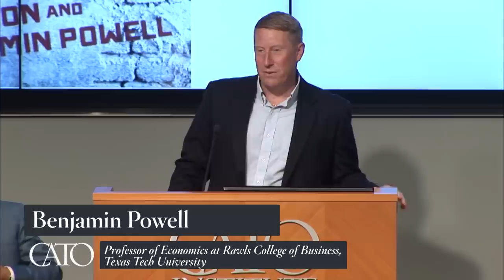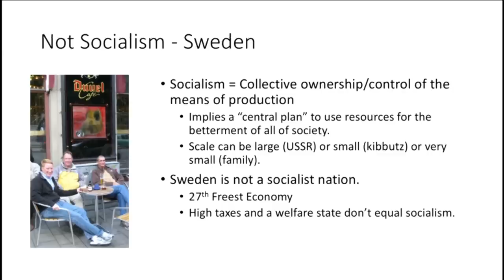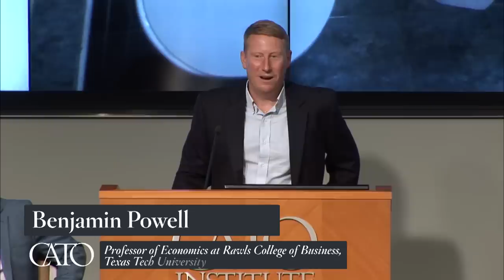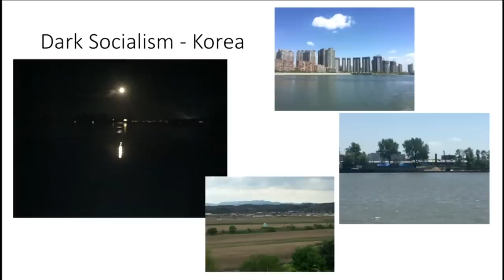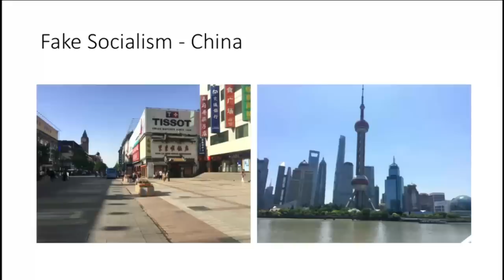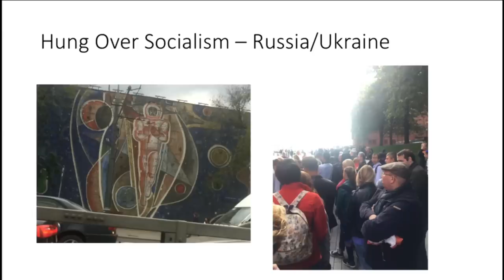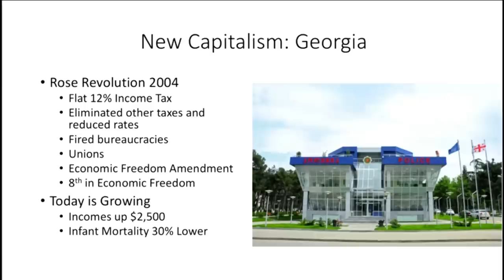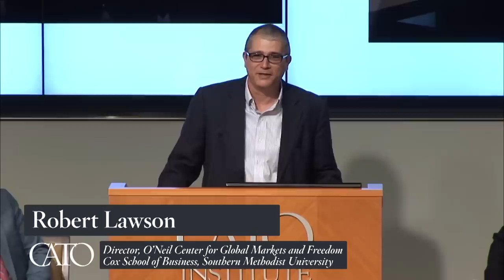Socialism Sucks: Two Economists Drink Their Way through the Unfree World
Featuring the authors Robert Lawson, Director, O’Neil Center for Global Markets and Freedom Cox School of Business, Southern Methodist University; Benjamin Powell, Professor of Economics at Rawls College of Business, Texas Tech University; and Matt Kibbe, President, Free the People; moderated by Ian Vásquez, Director, Center for Global Liberty and Prosperity, Cato Institute.

Socialism has failed every time it has been tried, yet it still appeals to parts of the American public that have little or no experience with it. Irreverent but honest economists Robert Lawson and Benjamin Powell will describe what they saw when they visited real-life examples of socialism in Cuba, North Korea, and Venezuela and other countries that are living with the socialist legacy. Using anecdotes and informed by scholarship, they will explain why socialism is often catastrophic, why Sweden is not an example of socialism, and why many of the claims of socialist politicians in America are so wrong-headed. Matt Kibbe will describe how young Americans’ views on socialism have evolved in recent years.